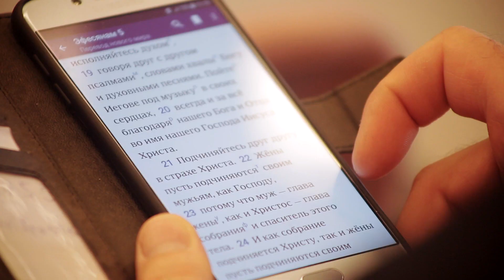Украинско-немецкая свадьба. Ukrainian-German wedding. Short version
Длинная версия ролика была показана гостям на свадьбе.
A long version of the video was shown to the guests at the wedding.